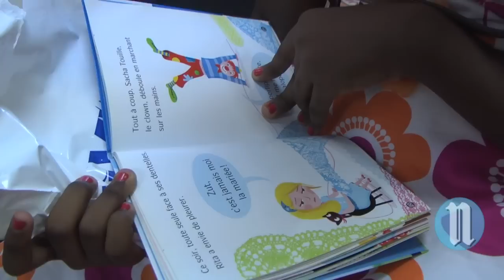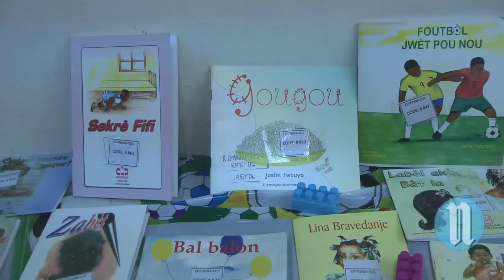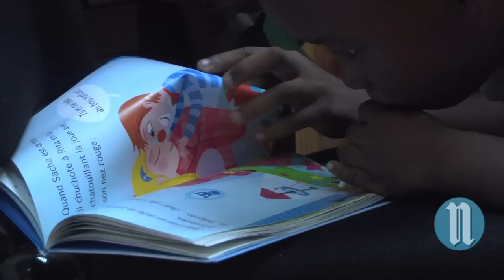Un espace de lecture pour les jeunes à livres en folie